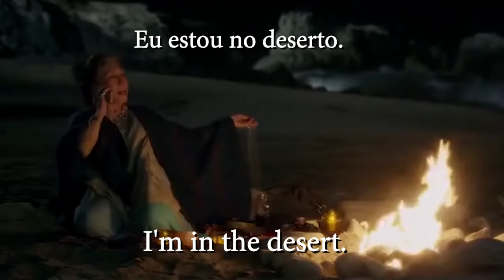10 PALAVRAS COMUNS que FALAMOS "ERRADO" em INGLÊS (Talvez)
10 PALAVRAS COMUNS que FALAMOS ERRADO em INGLÊS (Talvez)

Sou professora de Inglês desde 1999 (faz tempo kkkkk), estive nos Estados Unidos 3 vezes e trabalhei com professores Americanos por 12 anos.
Amo ensinar o idioma com séries, filmes e música!